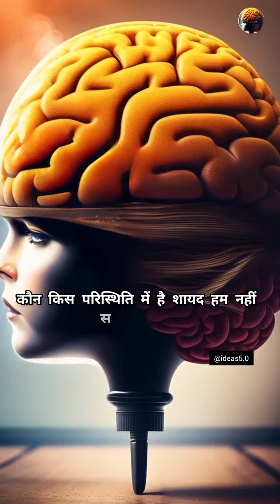किसी के इनकार को उसकी कठोरता मत समझना । हिंदी कहानी ।कार्टून वीडियो ।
हिंदी कहानी किसी की इनकार को उसकी कठोरता मत समझना । हिंदी स्टोरी ।